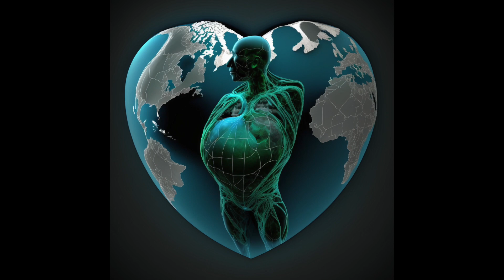Reiki Meditation: Harmonizing with the Universe: Guided Meditation for Connecting to the Cosmos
In this video Robyn guides you through a Reiki meditation to connect with your inner light and intuition, you can make space for healing and let go of cords and attachments. Reiki energy is used to help uncover solutions, feelings and to let go of anything in your life that no longer serves you. By moving with the rhythms of the planet, our paths become clearer and you access the stability and clarity to move forward. There are moments of silences during this meditation for you to have your own inner experience.